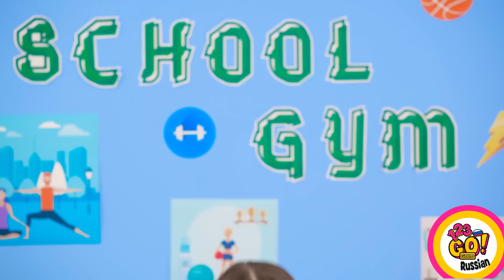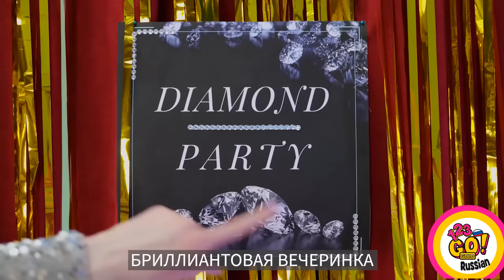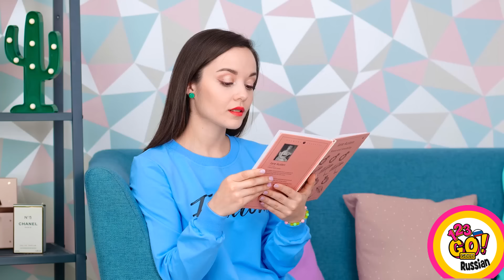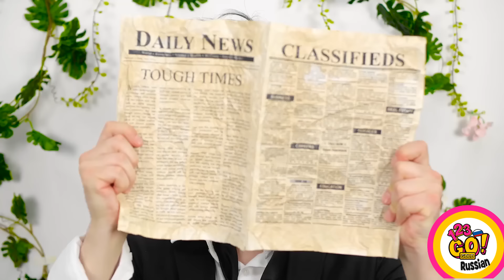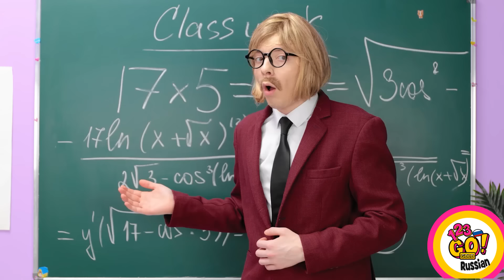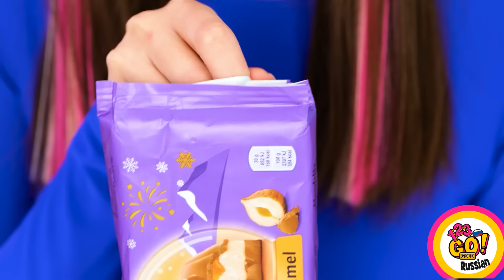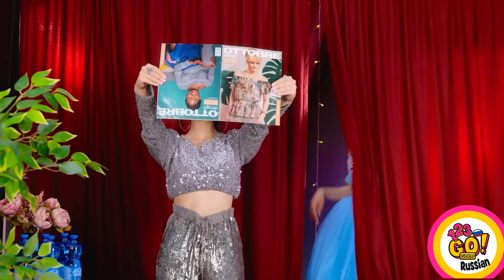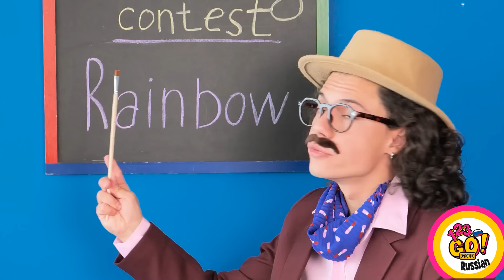ЛУЧШИЕ ХУДОЖЕСТВЕННЫЕ ЛАЙФХАКИ И ИДЕИ ДЛЯ ШКОЛЫ || Крутые школьные принадлежности от 123 GO!GOLD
Кто же рисует лучше?
А вы смогли бы закончить художественную школу на отлично? Хотелось бы на это посмотреть!
Еще увидимся!